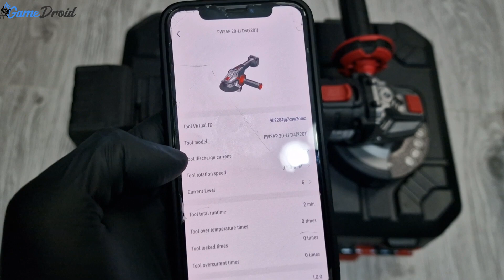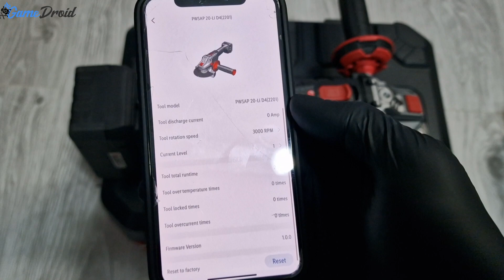PARKSIDE PERFORMANCE Cordless Angle Grinder 20V PWSAP 20-Li D4 - How to connect with Lidl Home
NOTE: All content used is copyrighted to Xon GameDroid,